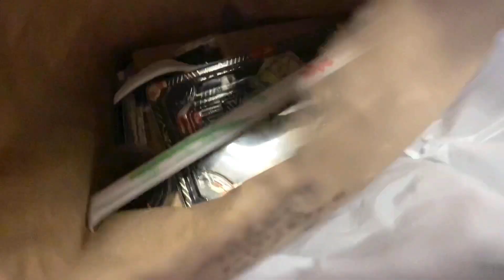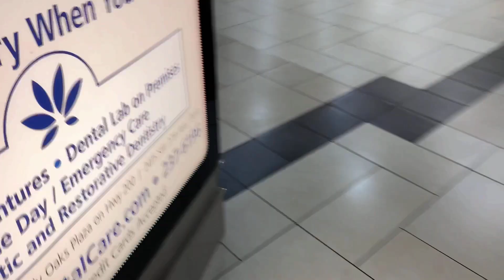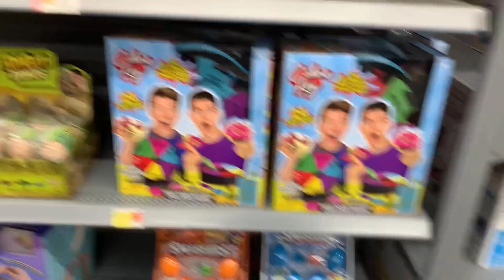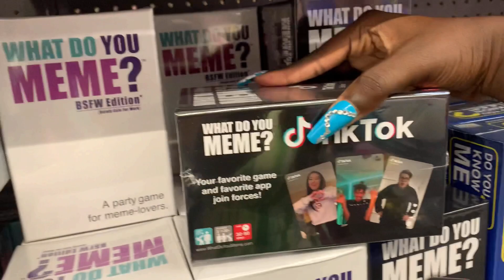SPEND A DAY WITH US || FOOD RUNS & MALL RUN WITH BAE💕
COUPLES IG- Zan_Day.4L
Sn/whiteboyeataxx

ZANDRIAANDDAVEY
P.O 830272
Ocala,FL
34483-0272